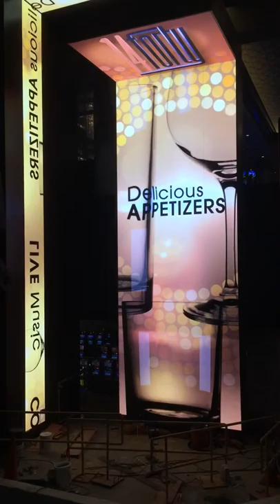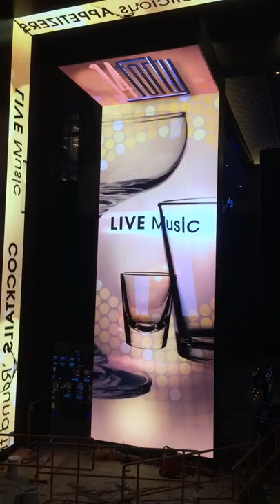Horseshoe Baltimore Video Wall Promotional Content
An example of just some of the creative content that CastNET digital signage provided for the Horseshoe Baltimore Casino.